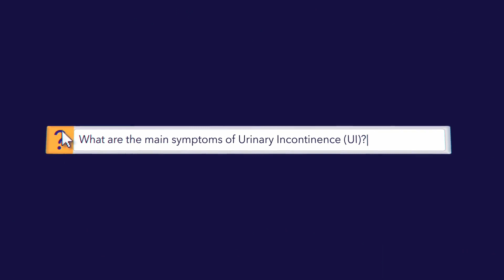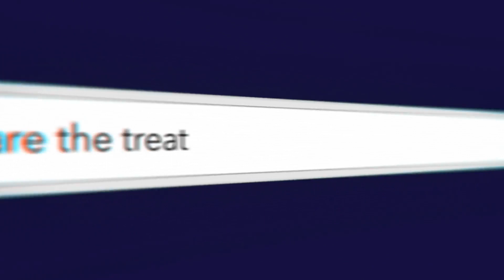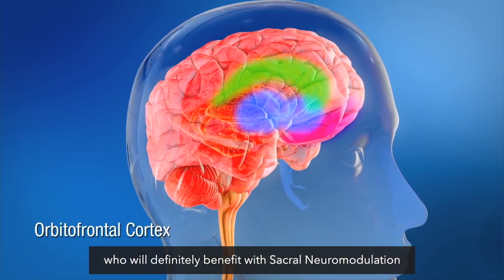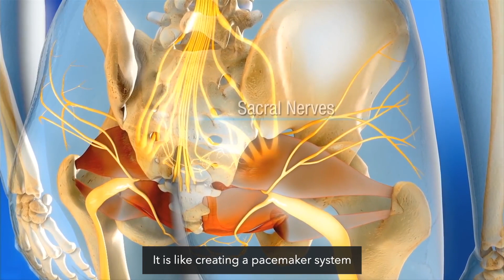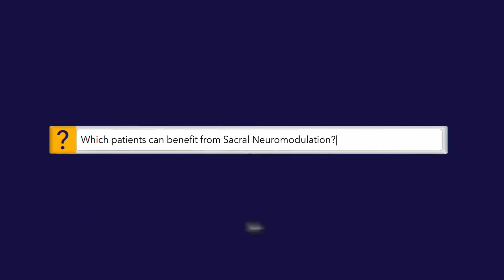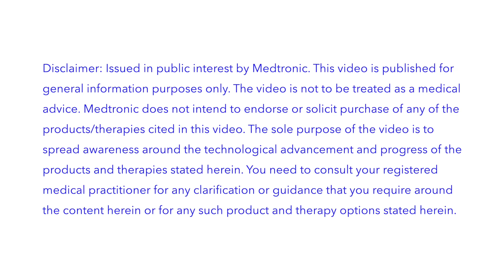Sacral Neuromodulation with Dr. Meera Raghavan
Sacral Neuromodulation can give patients with bladder incontinence a glimmer of hope. Gain valuable insights from Dr. Meera Raghavan, a urogynecologist and robotics surgeon, on how sacral neuromodulation is an effective therapy in the management of the condition.